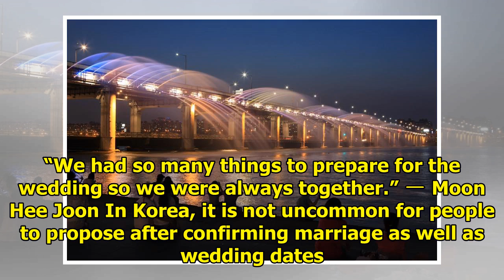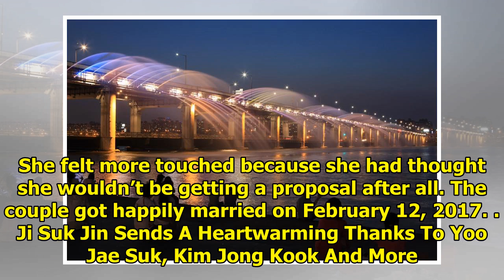Moon Hee Jun Didn’t Actually Propose To Soyul Until The Night Before Their Wedding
Moon Hee Jun revealed on an episode of True Dad Confession that he didn’t propose to his wife, Soyul...